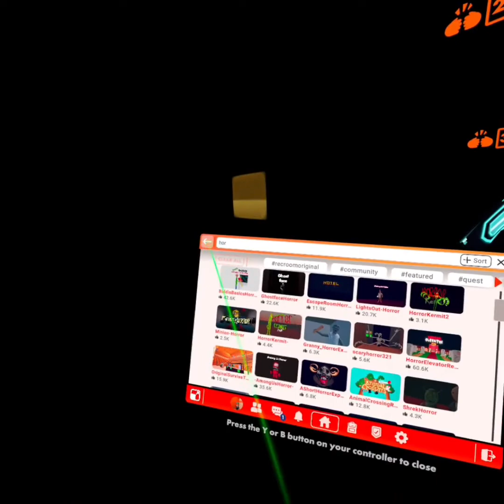Back rooms rec room horror game s part2